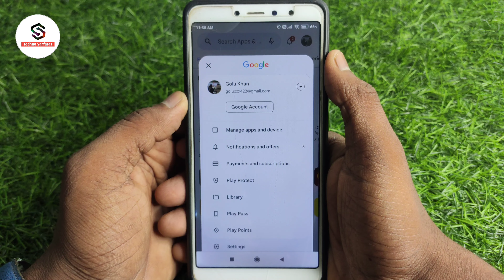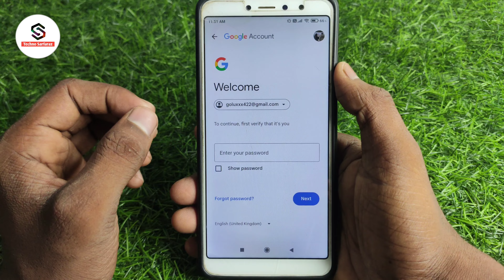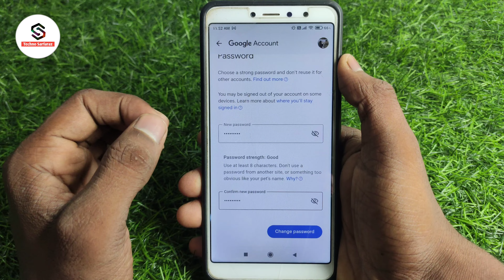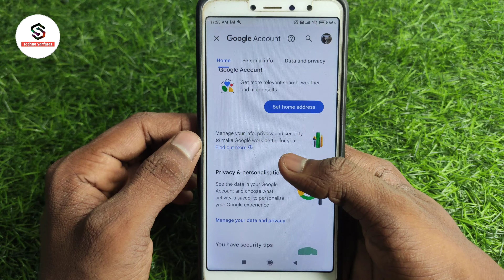Play store id ka password kaise change kare | how to change password in play store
About :- dosto aajke video me apko batane wala hu play store password kaise badle ummed karta hu apko yeah video pasand aayegi

Your query
Play store id ka password kaise change kare
how to change password in play store
play store me password kaise dale
play store me password kaise change kare